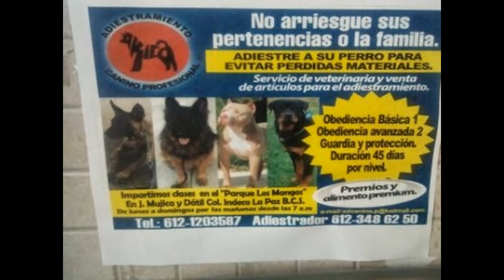adiestramiento canino profesional la paz bcs venta dogo burdeos 2015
VARIAS FORMAS PARA IMPARTIR EL ADIESTRAMIENTO CANINO.
PRIMERA: VOY A SU DOMICILIO Y AHÍ TRABAJO CON SU PERRO. UNA HORA DIARIA. DE LUNES A VIERNES. EL COSTO ES DE $ 7,500 PESOS. DURACION DE MES Y MEDIO A DOS MESES. DEPENDE LA RAZA. ES OBEDIENCIA BASICA NIVEL. 1 TODO SE TRABAJA CON CORREA.
SEGUNDA: VOY A SU CASA POR CLASE SUELTA. EL DIA QUE UD ELIJA. Y LAS VECES QUE UD. QUIERA POR SEMANA. EL COSTO POR CLASE. ES DE $ 300 PESOS. DURACION UNA HORA. INCLUYE ASESORIA. PARA CORREGIR MALOS HABITOS. O COMPORTAMIENTO INADECUADO.
TERCERA OPCION: UD. VIENE AL PARQUE LOS MANGOS. CALLE MUJICA Y DATIL. COLONIA. INDECO. ENTRE SEMANA A LAS 10 AM. Y SABADO O DOMINGO. A LAS 7 AM.EL COSTO POR CLASE ES DE. $ 130 PESOS. UD. TRABAJA CON SU PERRO DIRECTAMENTE. NECESITA. COLLAR CORRECTIVO, CORREA DE 1.80 A 2 MTS. DE LARGO Y BOLSA DE PREMIOS. LA CLASE ES PUNTUAL. PARA CUALQUIER SERVICIO. PREVIA CITA. EDAD MINIMA PARA UN PERRO PARA INICIAR ES DE 4 MESES. NO IMPORTA LA RAZA.

SERVICIO DE VETERINARIA.
DR. MASCOTA.
CONSULTAS.     BAÑO.                        VARIOS   SERVICIOS.
HORARIO: DE LUNES A SABADO. DESDE LAS 9.AM  DOMINGO POR CITA.
DIRECCION. AV. COLOSIO Y CASI. CARABINEROS. ENFRENTE. DEL CLAVO. TEL.VETERINARIA. 12-13464  EMERGENCIAS TEL. CEL. 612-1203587.
VENTA D ACCESORIOS, PREMIOS, CORREAS, COLLARES,  BOZALES, ALIMENTO PREMIUM.   AMPLIA GAMA DE ARTICULOS.TODO LO QUE NECESITA PARA EL ADIESTRAMIENTO. Y MÁS.

VENTA DE CACHORROS. VARIAS RAZAS.